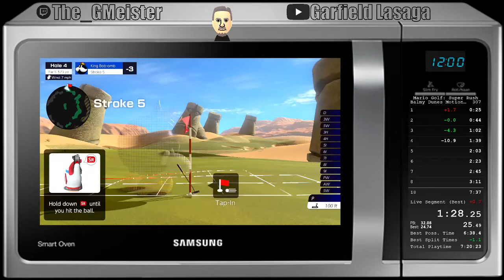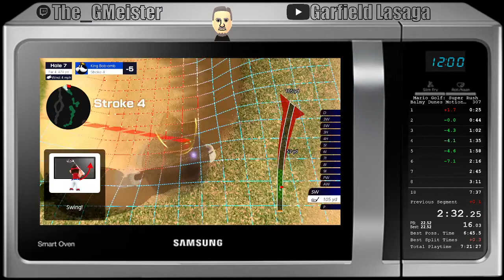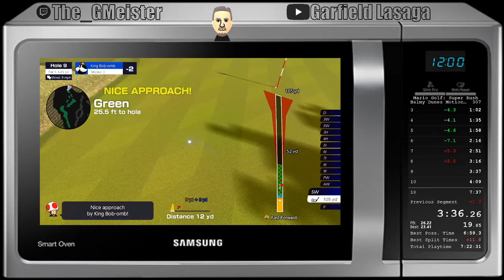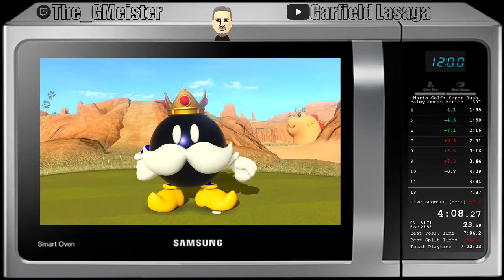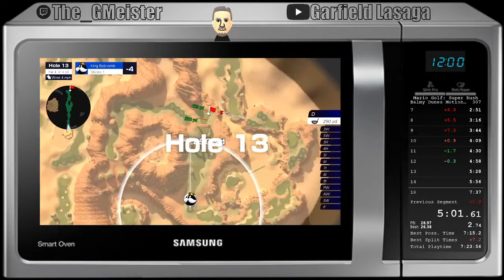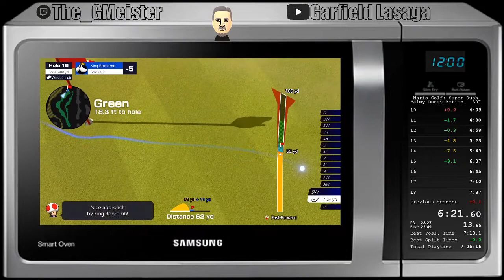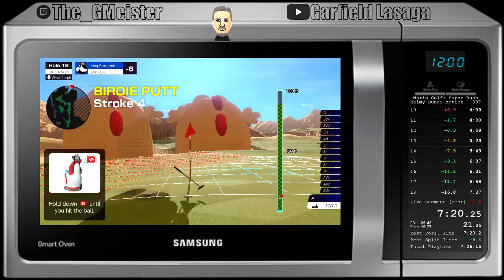Mario Golf Super Rush Balmy Dunes with Motion Controls in 7:25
hole 7 and 18 were bad, everything else good.